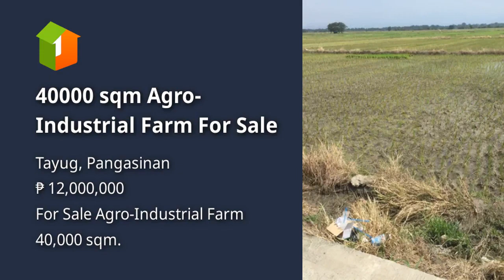40000 sqm Agro-Industrial Farm For Sale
40000 sqm Agro-Industrial Farm For Sale
Lot Type: Agro-Industrial Farm